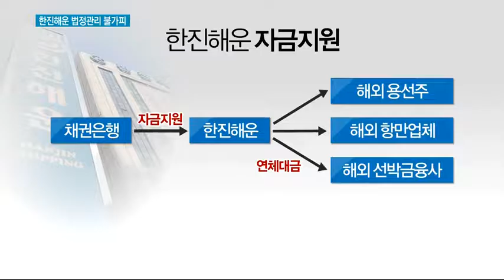한진해운 법정관리 불가피 …채권단, '밑빠진 독에 물붓기'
08/30 MTN 투데이

회생과 법정관리의 기로에 서 있던 한진해운의 법정관리행이 불가피하게 됐습니다. 채권단은 한진해운에 더 이상 신규 자금을 지원할 수 없다고 결론을 내렸습니다. 새로 자금을 수혈해봤자 '밑빠진 독에 물붓기'에 불과하다는 것이 채권단의 판단입니다. 권순우 기자가 보도합니다.